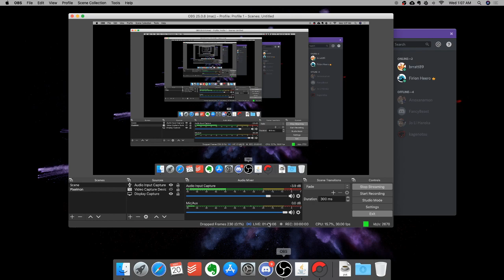Pt. 4 Pixelmon with Firion_Heero (My love)!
Husband and Wife doing a Let's Play of Pixelmon on Minecraft. Pixelmon is a mod that allows you to bring Pokemon into Minecraft.. We are NOT experts at Minecraft or Pokemon, but we do have a lot of love for both!